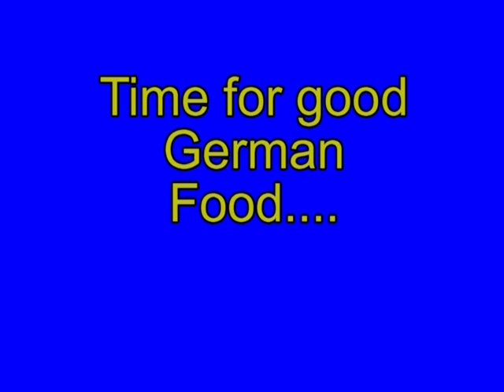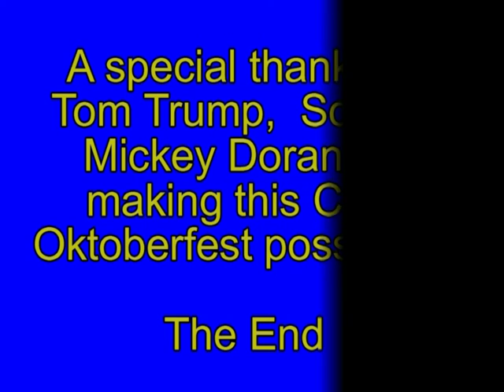CBC's Oktoberfest on the Chesapeake Bay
The Chesapeake Bristol Club enjoys  Oktoberfest on the Cheasapeake Bay, Annapolis